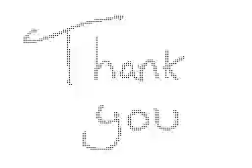HTF - Shatter (50+ subs MV thing)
yay i got 50+ subs
song: shatter by psygoth
htf by mondo media
the lemur thing is me in htf form (thumbnail)
only own animation
like the enter button